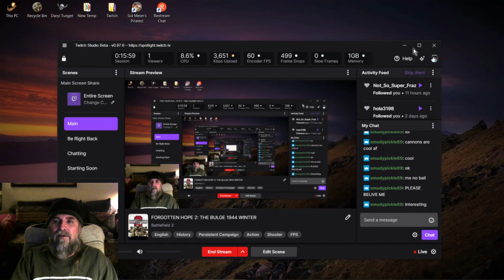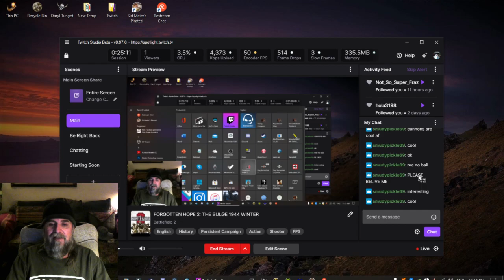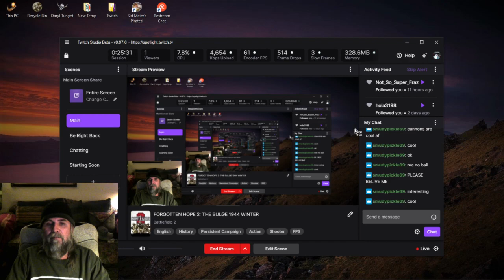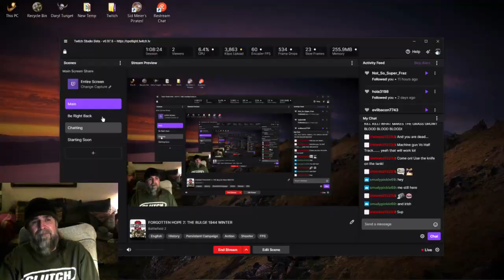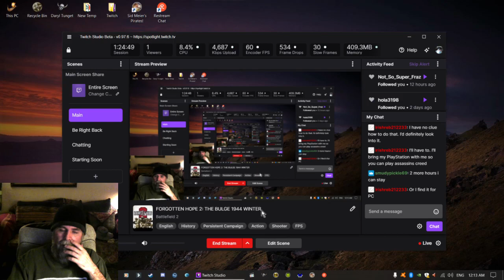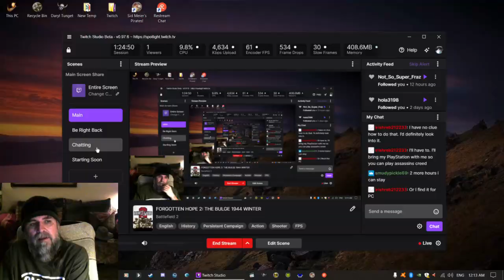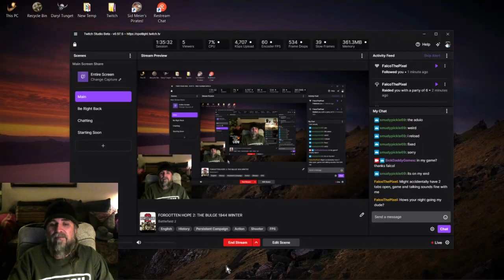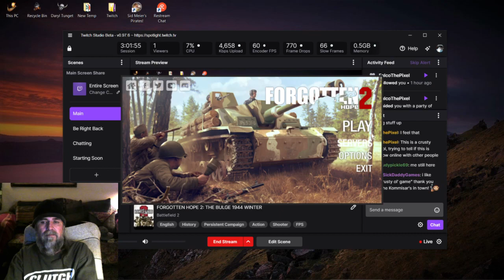FORGOTTEN HOPE 2: THE BULGE 1944 WINTER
December 1944 Battle of the Bulge Dec 16-20th: Eppeldorf, Meuse River, St. Vith & Bastogne. 4 Maps. Forgotten Hope 2.